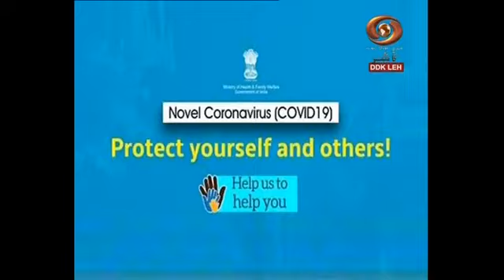Ladakhi Programme Ladakhi Poetic Symposium